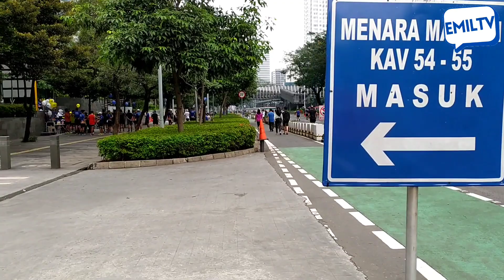Ternyata di Jl. Jenderal Sudirman masih ada loh trotoar yang jelek. Kok bisa ya?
Revitalisasi trotoar di Jakarta sudah sangat pesat. Terutama di jalan-jalan besar, salah satunya Jalan Jenderal Sudirman. Tapi ternyata ada trotoar di Jalan Jenderal Sudirman yang belum dipercantik, tepatnya ada di depan gedung Bursa Efek Indonesia. Kenapa? Saya juga belum tahu.